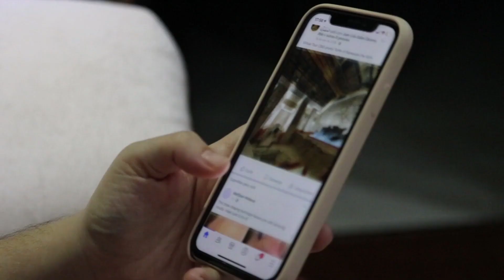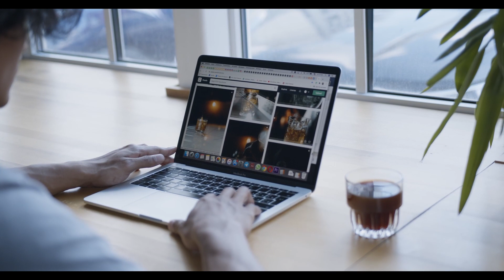The art of deception Fascinating facts about magic and illusion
Discover the captivating world of magic and illusion in this mesmerizing video. Unveiling fascinating facts and secrets behind the art of deception, we explore the historical origins, delve into the psychology of deception, and examine remarkable techniques used by magicians. From ancient civilizations to modern-day performances, witness the evolution of magic and immerse yourself in mind-boggling illusions. Join  us on a journey filled with wonder, as we unravel the mysteries behind this timeless
art form. Prepare to be amazed as we explore the art of deception, where reality bends  and dreams come true. Don't miss out on this enchanting adventure into the realm of magic and illusion.

00:00 Intro
00:34 Historical Origins
02:00 Psychology of Deception
03:47 Techniques of Illusion
07:53 Outro